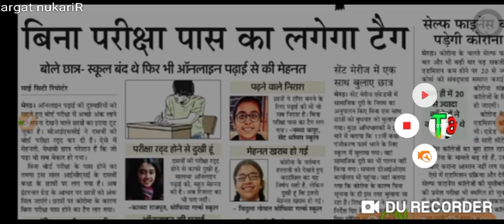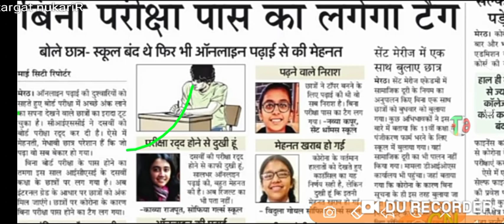promote students/all students promotion/marksheet promote/ universityexam promote/board exam promote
UGC News Today 15/04/2021 | What If
परीक्षा 2021 नही लेने का फैसला | Board Exam 2021 Latest News | 10th & 12th Board Exam 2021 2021 की परीक्षा नहीं होगी | Board Exam Latest News | 10th and 12th Board Exam 2021 || HRD Ministry New Education Policy 2020 Live Updates: The NEP has been approved by the Cabinet. Current and former HRD Ministers to jointly hold a press conference on the same at 4 pm. Several changes likely ahead for the Indian education system 2021 में बोर्ड परीक्षा होगा या नही 2021 board exam news, board exam 2021 mein kaise hogi, Board exam 2021 Pattern,class 10th board exam 2020, The Union Cabinet on Wednesday approved the new National Education Policy (NEP) and renamed the HRD Ministry as Education Ministry. Making the announcement, Union Ministers Prakash Javadekar and Ramesh Pokhriyal Nishank said there would be a single regulator for all higher education institutions and MPhil would be discontinued School kab tak khulega 2020, Private school reopen, When school re open, स्कूल कब से खुलेंगे, स्कूल कब ओपन होगा 2020, School kab khulega 2020 me, Kya 2020 me school khulenge, 10th aur 12th ke paper kab honge, When school open, School admission 2020, When school re open, Haryana me schools kab se open honge, Academic calendar, School kab open hoga 2020, School kab tak band rahega, College kab tak khulega,School kab khulega News 2020 today,College kab open hoga,School kab se khulenge,Punjab school,School Kab tak khulega Related searches- Cbse board Rajasthan board Punjab board Haryana board Jharkhand board Mp board ICSE board Andhra Pradesh board Gujrat board Chhattisgarh board Himachal Pradesh board Orissa board Odisha board exam Meghalaya board Manipur board Assam board Goa board Jammu and Kashmir board Karnataka board Mizoram board Nagaland board Tamil Nadu board Tripura board Uttarakhand board West Bengal board cbse​​​​​​​​ latest_news​​​​​​​​ Board_Exam_2021​​​​​​​​ 10th board exam, 12th board exam, 10th and 12th board exam 2021, new education policy board exam, board exam 2021, cbse board 2021, rajasthan board, up board, 2021 exam pettern, Board Exam Latest News 2021, Bihar board#Rbse
Aktu,Aktu new exam date 2020,Aktu exam

2021 में बोर्ड परीक्षा होगा या नही (new video)
2021 board exam news, board exam 2021 mein kaise hogi, Board exam 2021 Pattern,class 10th board exam 2020,

School kab tak khulega 2020, Private school reopen, When school re open, स्कूल कब से खुलेंगे, स्कूल कब ओपन होगा 2020, School kab khulega 2020 me, Kya 2020 me school khulenge, 10th aur 12th ke paper kab honge, When school open, School
Rajasthan board
Punjab board
Haryana board
Jharkhand board
Mp board
ICSE board
Andhra Pradesh board#lu_exam_news

Ccs
JAC Board Exam 2021

exam_postponed _scheme_2021
teligarm se join kare any problems